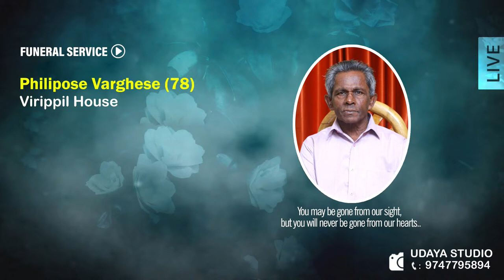Funeral Service ʟɪᴠᴇ | Philipose Varghese (78) | 29-05-2022 | ©️ UDAYA Studio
Funeral Service ʟɪᴠᴇ | Philipose Varghese (78) | 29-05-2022 Sunday

VIRIPPIL HOUSE